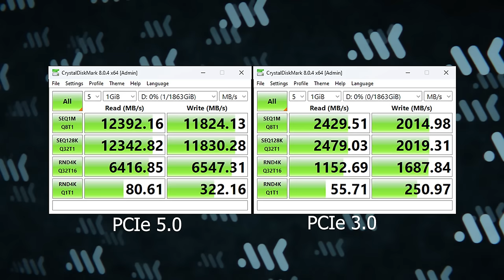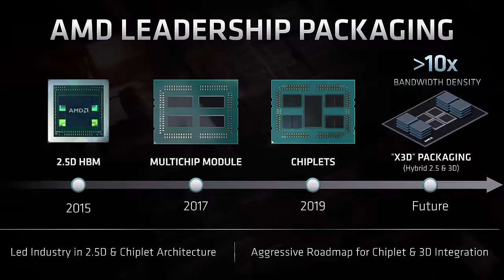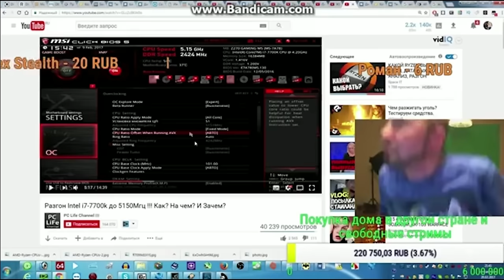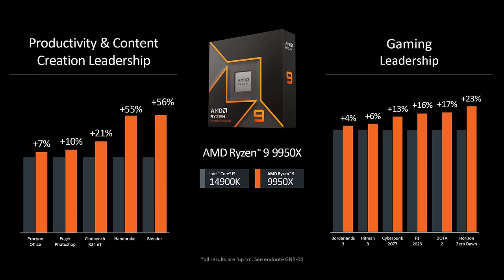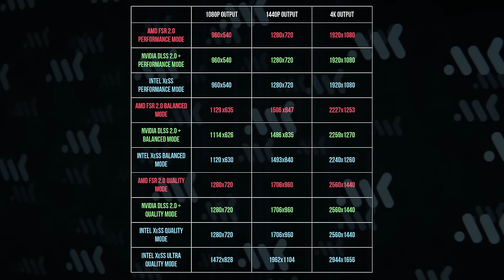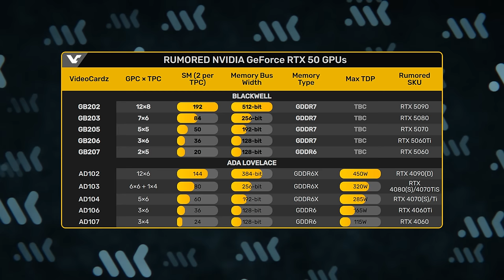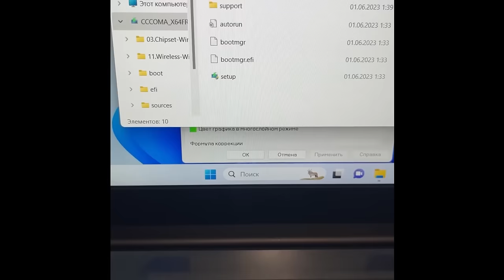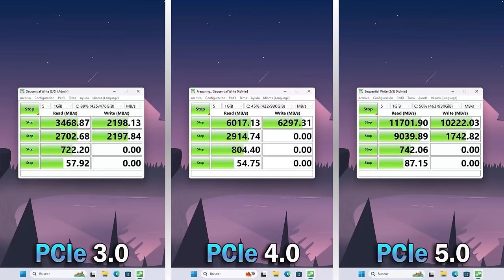Лучше будет, но нескоро | Ryzen 9000, RTX 50, Core Ultra 200 и NPU | Что с рынком железа?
На Ozon можно безопасно и выгодно приобрести нужную электронику и технику. Проверенные поставщики, большие распродажи и акции, быстрая доставка до дома или в пункт выдачи, а ещё доступна рассрочка – всё для выгодных покупок

А вы тоже заметили, как остановился прогресс в железе? Вместо роста производительности нам суют NPU и апскейлеры, буст от DDR5 надо искать под лупой, а PCIe 5.0 SSD – чистой воды маркетинг. Как перестать верить в байки маркетологов о прекрасном будущем и что брать сейчас? Стоит ли ждать Ryzen 9000 и Intel Arrow Lake? Почему RTX 50 могут стать грандиозным провалом Nvidia?

00:00 - Вступление МК
02:26 - Почему замедлился прогресс в процессорах
08:15 - Стоит ли ждать Ryzen 9000 и Core Ultra 200
10:17 - Почему замедлился прогресс в видеокартах
13:46 - Новые RTX 50 и RX 8000
17:02 - Видеокарты Intel
17:43 - SSD и ОЗУ DDR5
20:41 - Итоги